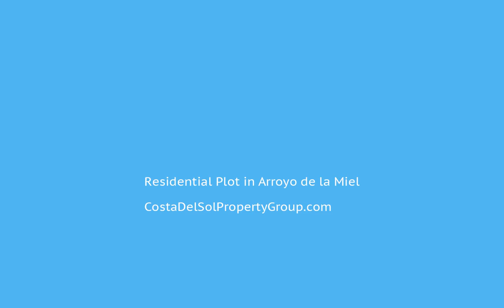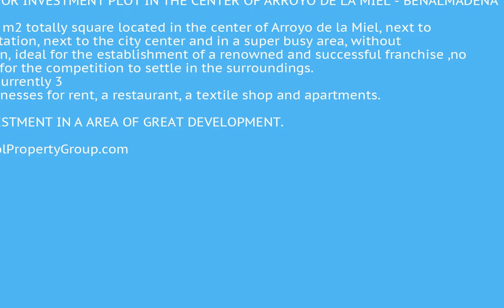Residential Plot in Arroyo de la Miel, Costa Del Sol FOR SALE €1,600,000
Residential Plot in Arroyo de la Miel, FOR SALE €1,600,000PRODUCT FOR INVESTMENT PLOT IN THE CENTER OF ARROYO DE LA MIEL - BENALMADENA

Plot of 400 m2 totally square located in the center of Arroyo de la Miel, next to the renfe station, next to the city center and in a super busy area, without competition, ideal for the establishment of a renowned and successful franchise ,no possibility for the competition to settle in the surroundings. There are currently 3 family businesses for rent, a restaurant, a textile shop and apartments.

IDEAL INVESTMENT IN A AREA OF GREAT DEVELOPMENT.Town;Commercial Area;Village;Close To Golf;Close To Sea To view and enquire about this property please